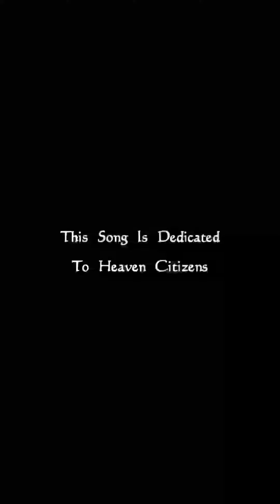Azhagaai Nirkum (ft. Rev. Isaac Franklin) | Gift Immanuel | GIB WAVE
Vocal - Rev. Isaac Franklin

Hope you will enjoy this song

Request :
        Please try to share to your friends and  relatives as much as you can.
        IMMANUEL - God with us.